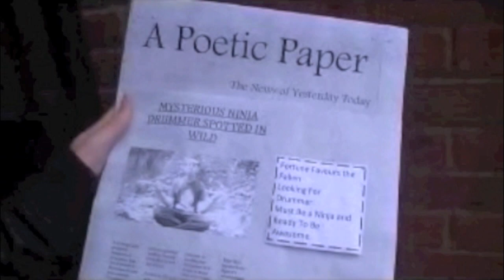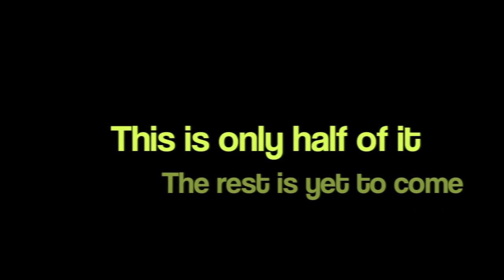Fortune Favours The Fallen - We Won't Go Down (PREVIEW)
A preview of the upcoming music video for 'We Wont Go Down'  The first single from our second release 'A Little Bit Of Anarchy' Available on Itunes, Spotify and Amazon MP3.

FFTF x